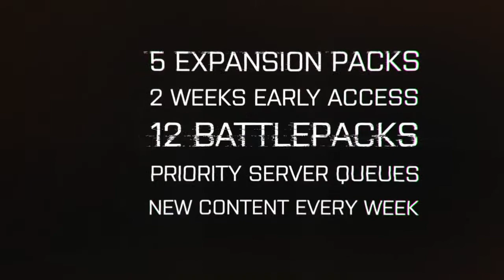Battlefield 4 - co wiemy o trybie multiplayer?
Zebraliśmy informacje na temat trybu wieloosobowego w Battlefield 4 od studia DICE. Czekacie na tę strzelaninę, czy preferujecie Call of Duty?